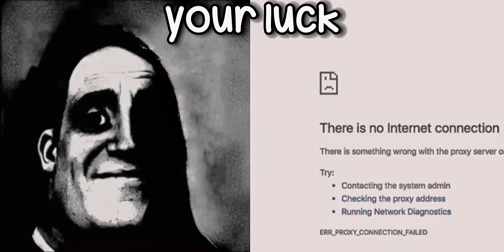Mr incredible becoming uncanny - Your luck 🍀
I tried my best lol